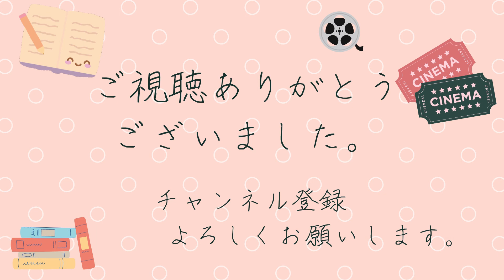まだまだ、だね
はじめましてコレットと申します。
映画・文学を中心に人生の機微を発信していきます。